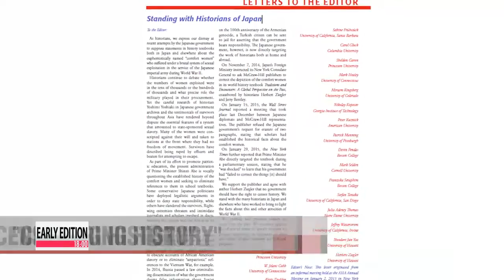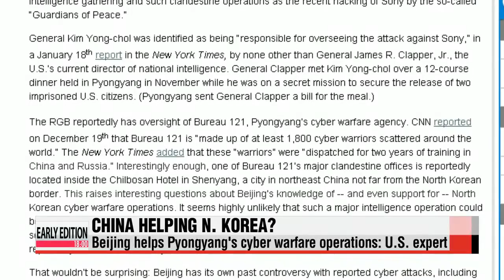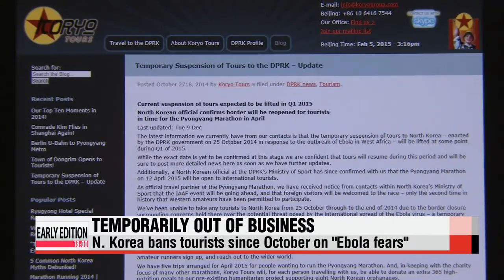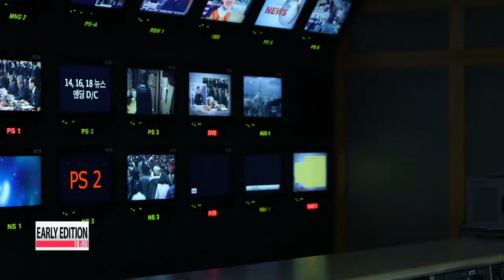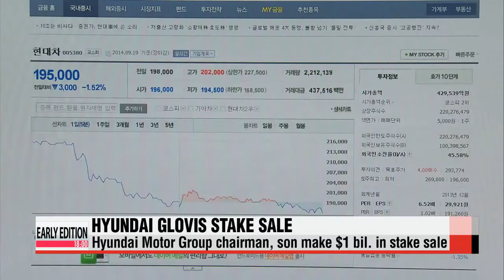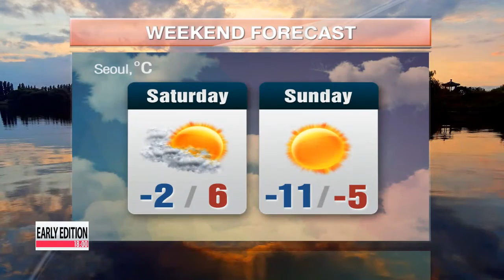EARLY EDITION 18:00 Korea lays out plans to deal with aging population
Early Edition 18:00
In the headlines tonight...
President Park Geun-hye says the five years after 2016 will be critical for the nation to tackle the issue of Korea′s rapidly aging population.
In the U.S.,... nearly 20 history scholars protest Japan′s efforts to censor some of its past wrongdoing, especially the wartime sex slavery issue.
Germany and France push for a new peace plan to help end the conflict in eastern Ukraine.
Title: Korea lays out plans to deal with aging population
Korean President Park Geun-hye says... now is the time to address the issue of the country′s rapidly aging population.
Korea′s future depends on what measures are taken now. She says... Korea has to turn this crisis into an opportunity.
Our Hwang Ji-hye has the details.
An aging population that could damage Korea′s growth prospects  that′s what the government is concerned about.
During a meeting to address the low-birth rate and aging population on Friday,... Korean President Park Geun-hye said... the next five years is a crucial time... for dealing with the population crisis... confronting Korea, which is aging at one of the fastest paces in the world.

"We have to tackle the issue now in an appropriate manner to turn a crisis into an opportunity and create a sustainable growth engine. I hope all of you will work hard to do so, while keeping in mind that this will determine the next five years, as well as the next 50 years, for Korea."

The president′s remarks come as... Korea is forecast to become a so-called "aged society" by 2018,... with more than 14 percent of the population at the age of 65 or older.
By 2020,... the trend is expected to worsen... as the country′s baby boomers start turning 65.
The government largely attributes the aging population and low-birth rate to late marriages.
To tackle the issue, the government pledged to lay out plans to improve youth employment rates, lower the costs associated with marriage... and cut housing expenses for young couples.
It also aims to create a family culture that promotes gender equality... as a means to raise the birth rate among dual-income households.
Korea′s birth rate stood at around 1-point-2 in 2013,... the lowest among OECD member states.
With the new set of plans,... the government is targeting a birth rate of 1-point-4 in 2020.
Title: U.S. scholars protest Japan′s attempts to "censor history"
A group of U.S.-based historians say they are not happy about Japan′s attempt to whitewash history.
They say Tokyo tried to pressure a publisher to change how the issue of Japan′s wartime sexual slavery is described in one of its history textbooks.
Connie Lee has this story.
This is the joint statement scheduled to appear in the March edition of the official periodical of the American Historical Association.
A copy of the statement, which was sent to Seoul-based Yo